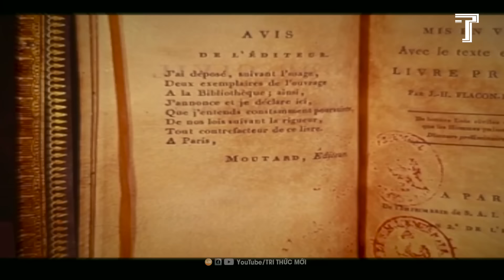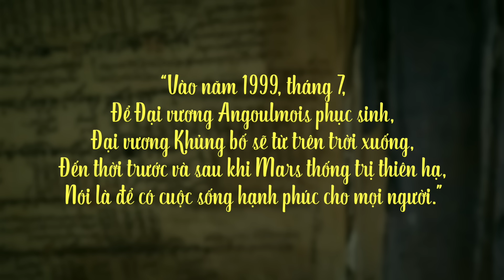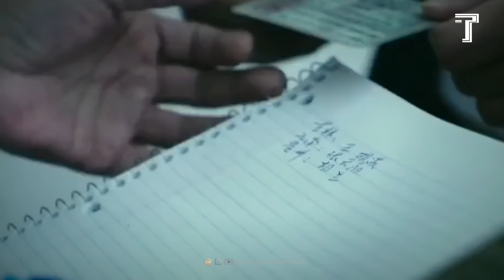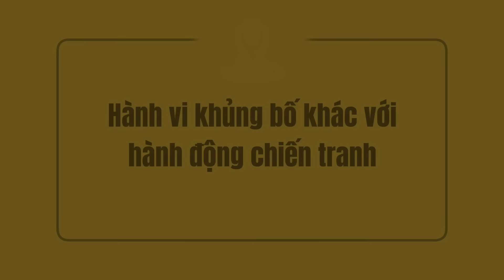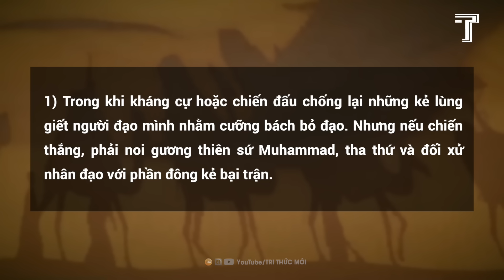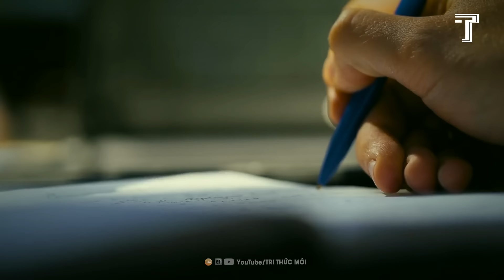Từ Cuộc Xả Súng Ở Moscow, Hiểu Thế Nào Cho Đúng Về 'Khủng Bố'?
Đâu Là Nước Cờ Thoát Hiểm Của Nga Và NATO Trước 1 Cuộc Đại Chiến Cận Kề?
Ông Tập Chuẩn Bị Tấn Công Đài Loan, Kho Vũ Khí Hạt Nhân TQ Tăng Chóng Mặt